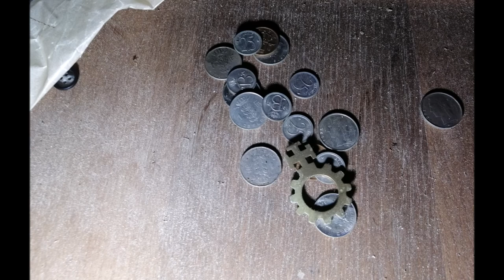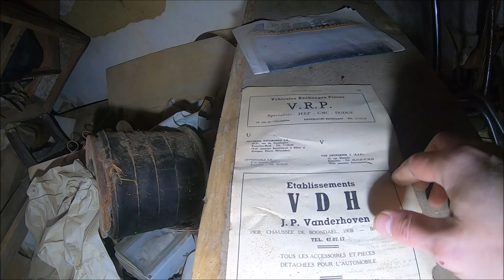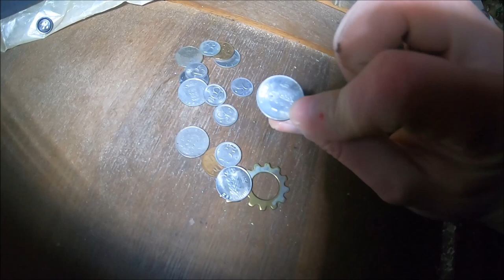Dom Mechanika Samochodowego opuszczony 23 lata temu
Dziś odwiedzimy dom w którym mieszkał niegdyś mechanik samochodowy  .Na jego terenie  jest kilka samochodów które mogą się wam spodobać i popadający w ruinę  dom wraz z pomieszczeniami gospodarczymi .